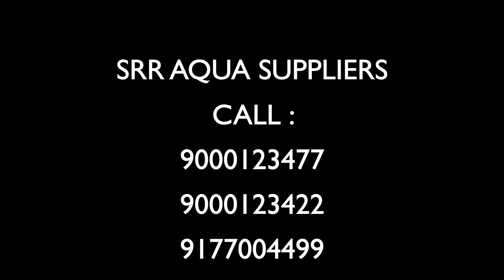Floating Jetty in a Coal Mine by SRR Aqua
SRR Aqua Suppliers is one of the prominent Manufacturers and Suppliers of advanced Floating Solutions .

Installation of 400 S Meter walkway inside a MINE

Floating Jetty , Floating Dock ,